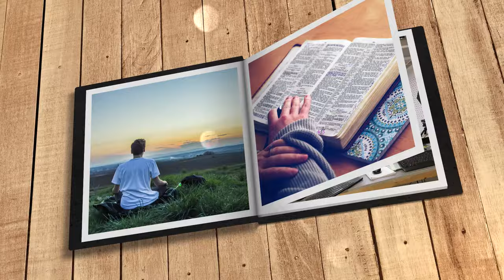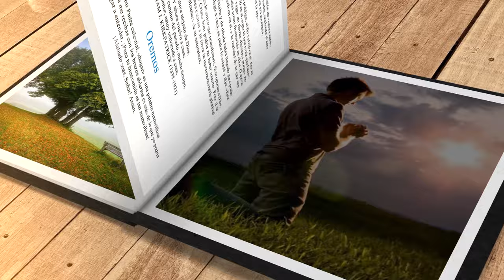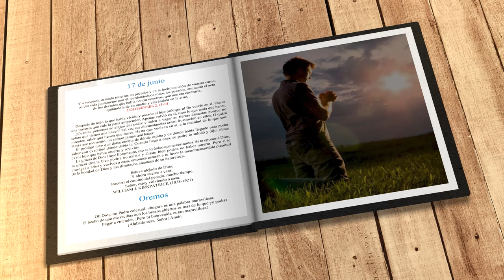Mi búsqueda diaria (17 de junio)